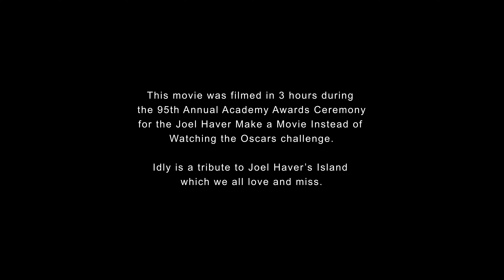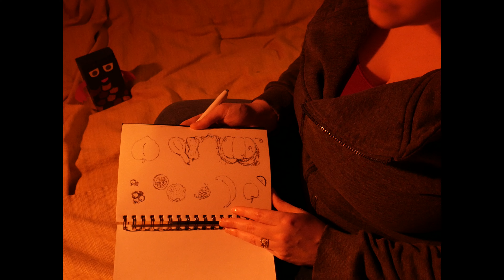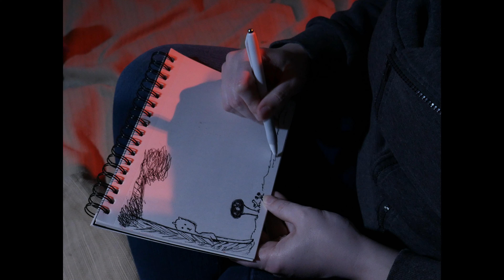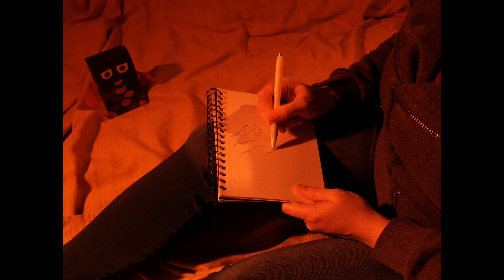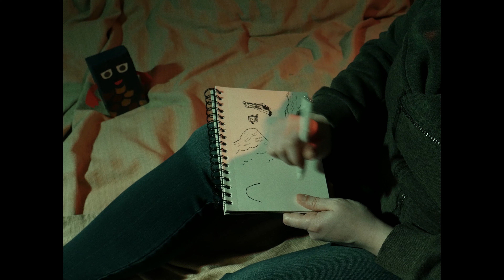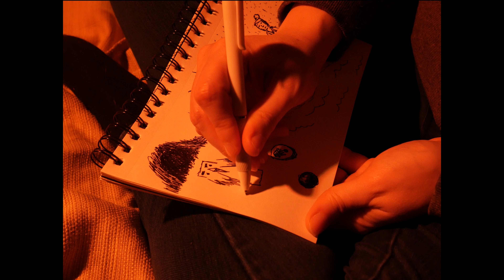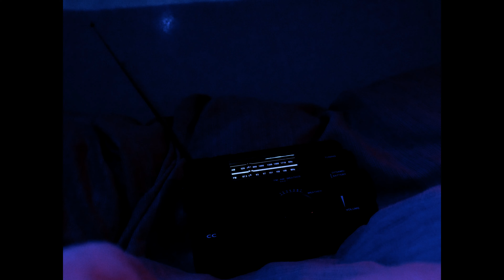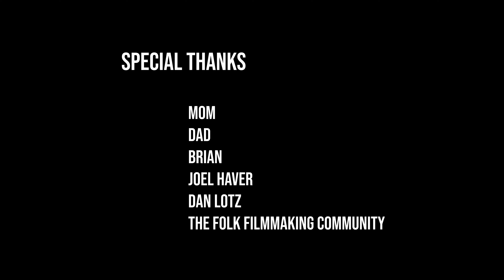Idly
My film nomination for Joel Haver's "Make a Movie Instead of Watching the Oscars!"

This is not the greatest movie in the world.
This is just a tribute.

I've been stranded on Joel Haver's Island for 350 days. I don't know how I'll get back to my old life, but maybe making a film will help. Even when stranded on an island you can make a movie. (This is a continuation of Sulit, my submission from last year

This film was shot in 3 hours during the 2023 Oscars. No block animals were harmed during the filming of this movie.

Song Title: Are You There, Invisible Woman?
Album: Are You There, Invisible Woman?
Artist: Doctor Turtle
Copyright: 2023

Afternoon Sketch (2023) by Brian Bauman

Footage -

Specs-

Camera: Panasonic Lumix G7, 14-42 mm lens
Audio: Comica BoomX-D2 2.4G Compact Wireless Lapel Microphone System
Lighting: Philips Color and Tunable White BR30 LED 65-Watt Equivalent Dimmable Smart Wi-Fi Wiz Connected Wireless LED Recessed Can Light Bulbs (in an ordinary floor lamp, ha! Thanks to Brian for the idea)
Editing Software: Adobe CC Premiere Pro

Social-